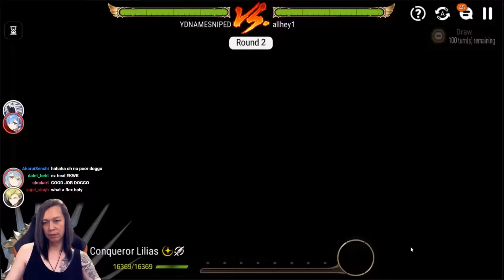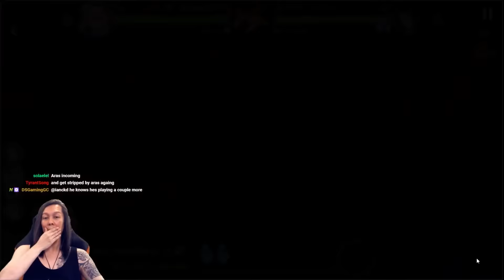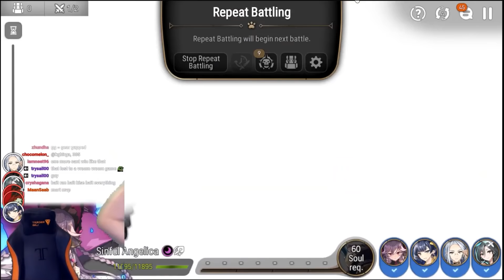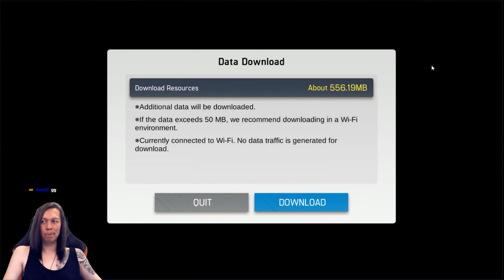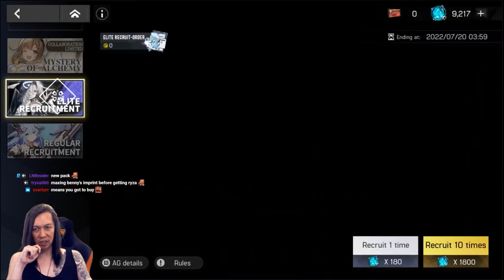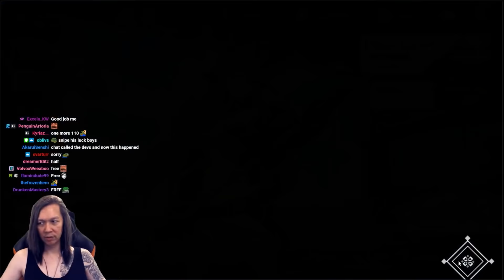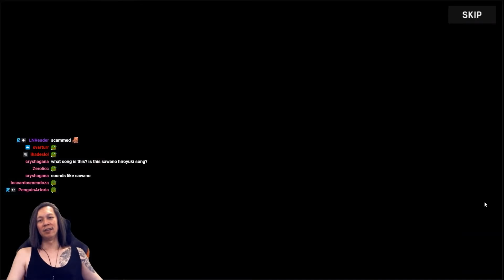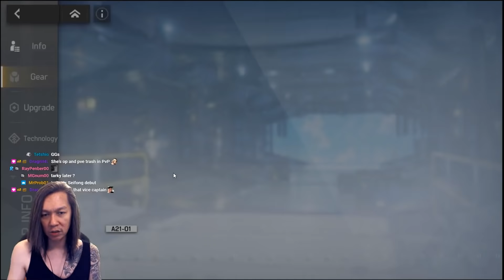HUNT BUFF RESULTS - EPIC SEVEN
ALSO ARTERY GEAR PULLS

THIS IS THE VOD CHANNEL. WHICH MEANS VIDEOS FROM THE STREAM. NON EDITED.